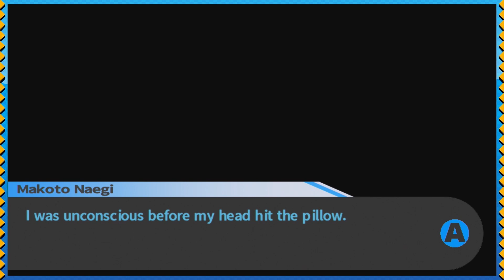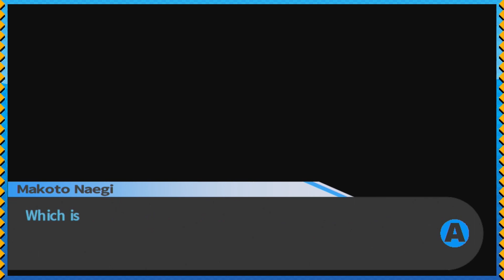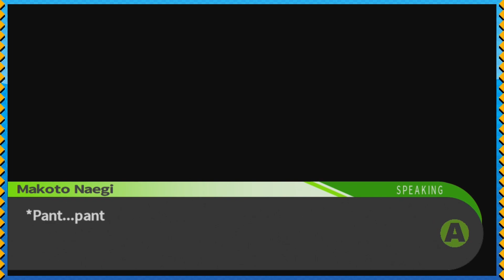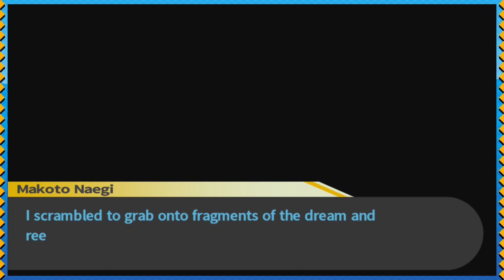Danganronpa: Trigger Happy Havoc - Fever Dream - #39 - Fresh Plays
[Steam] Danganronpa: Trigger Happy Havoc - Fever Dream - #39 - Fresh Plays

One more mystery?!